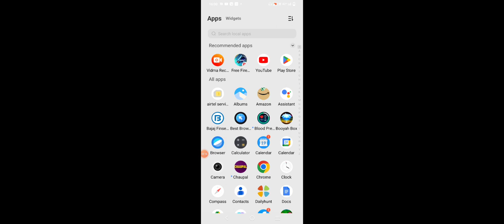first time playing free fire first macha Hara 2 mach ma booyah kiya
first time playing free fire